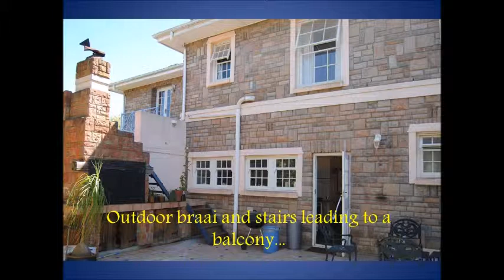91344181920 - Property for sale in HELDERVUE, SOMERSET WEST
This double storey home is ideal for someone who is looking for a bit of a fixer upper.
The home is in the sought after of Heldervue and has beautiful views of the mountain and sea.
The large entrance hall leads to the semi open plan living area with a spacious dining room, family room, TV room and guest toilet.
The large kitchen is fitted with allot of cupboards and has a scullery, laundry and pantry, cole oven.
The main bedroom and TV room each have a fireplace (wood) and the kitchen.
Upstairs: Four bedrooms two bathrooms. The main bedroom has a en-suite.
The upstairs also has a large area witch can only be described as an open plan office/TV/game room.
Flat with an en suite and own entrance.
Spacious garden with outside build in braai.